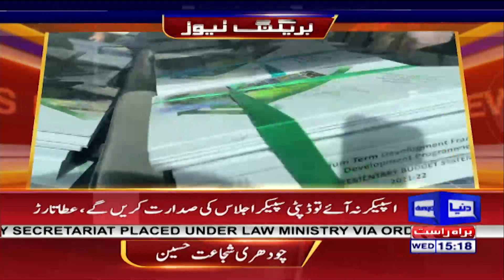Speaker Punjab Assembly Pervez Elahi Ka Wait | Aiwan-e-Iqbal Session Delay